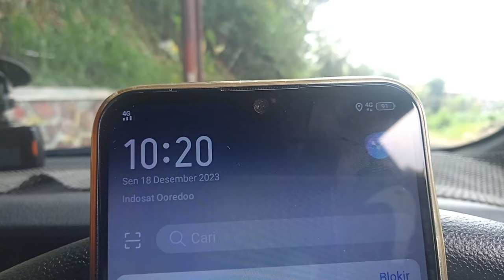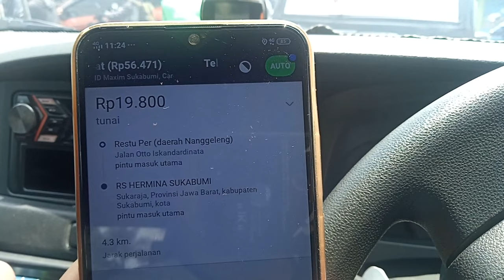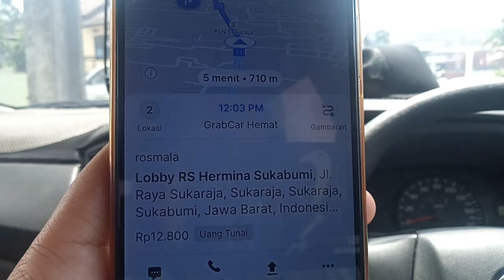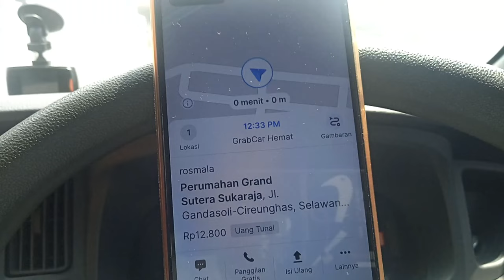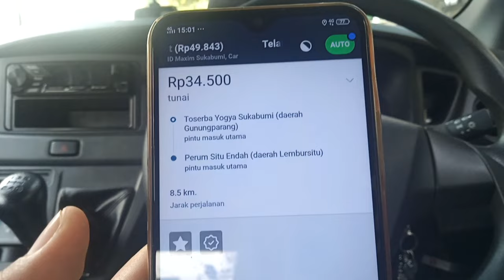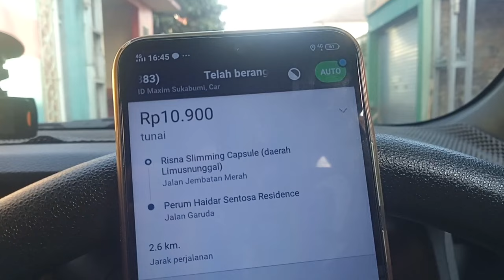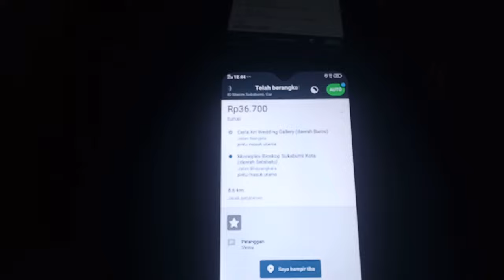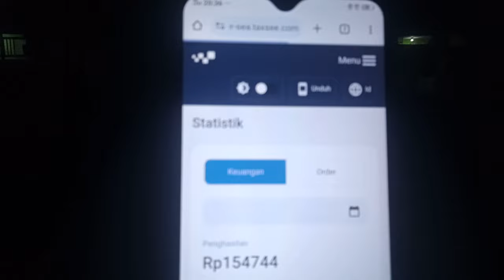LIVE ONBID MAXIM CAR GRAB CAR DI KOTA SUKABUMI